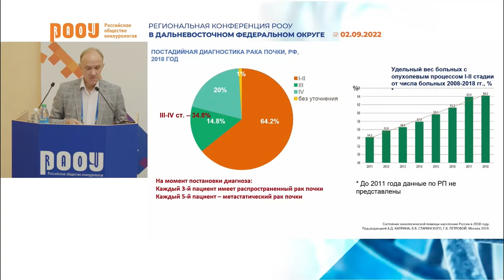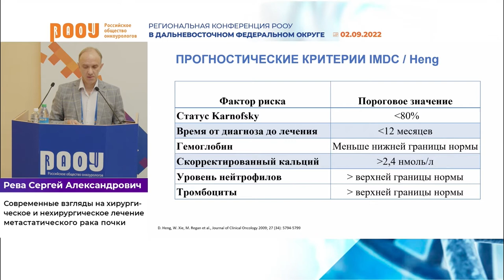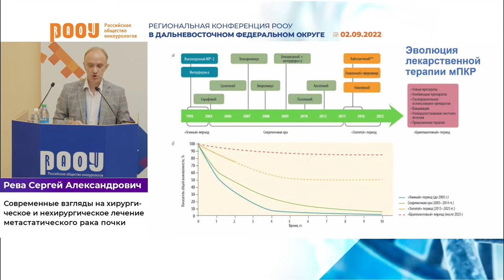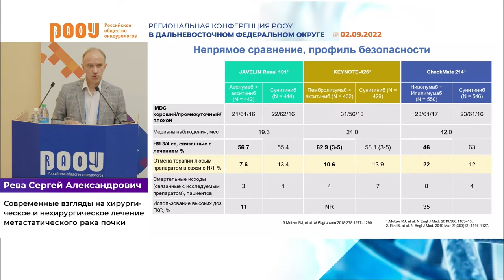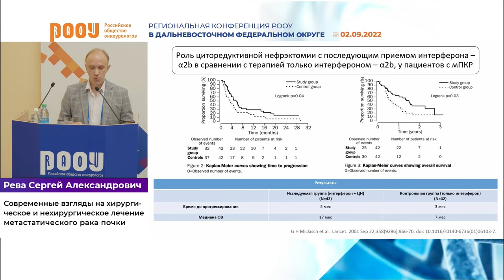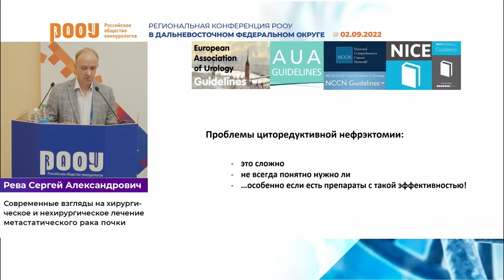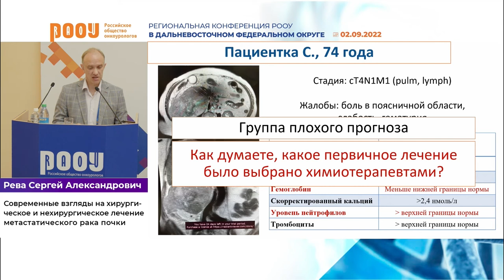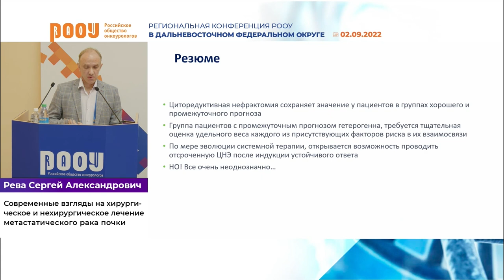Современные взгляды на хирургическое и нехирургическое лечение метастатического рака почки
2 сентября в рамках Региональной конференции РООУ в Дальневосточном федеральном округе в г. Хабаровск Рева С. А. представил доклад на тему: "Современные взгляды на хирургическое и нехирургическое лечение метастатического рака почки".

✅ Эксперт:

👨‍⚕️ Рева Сергей Александрович, к.м.н., онколог-уролог, заведующий отделением онкоурологии, “Первый Санкт-Петербургский государственный медицинский университет им. акад. И.П. Павлова” Минздрава РФ, г. Санкт-Петербург